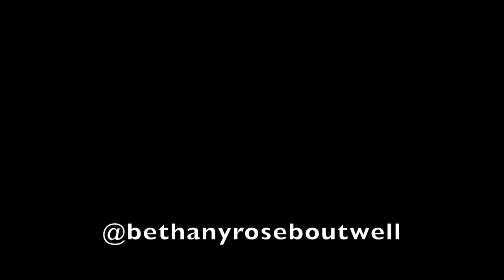Structure Acrobatic Dance Reel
Bethany Rose's Acrobatic Dance Reel

Bethany Rose is trained in many styles of movement, her main focus being contemporary acrobatics. She has led the way as head choreographer for circus production companies Aeris Aerial Arts, 90&9 Non-profit, and has toured nationally and internationally as a company artist with DIAVOLO Architecture In Motion. She is a dance educator, ultra-marathon runner and is a part of Cirque Vida.